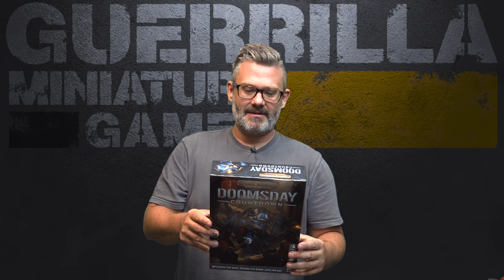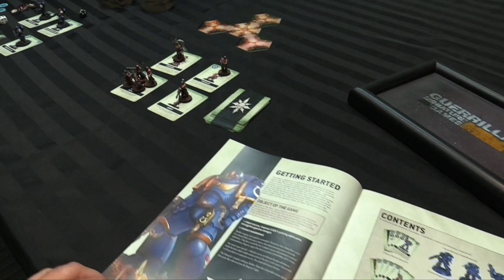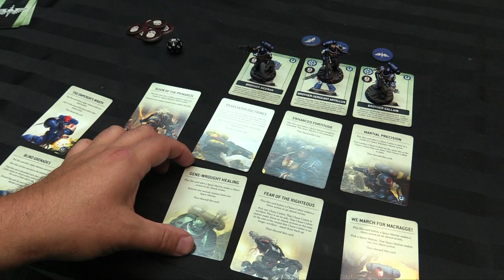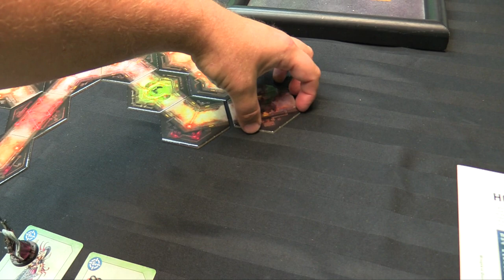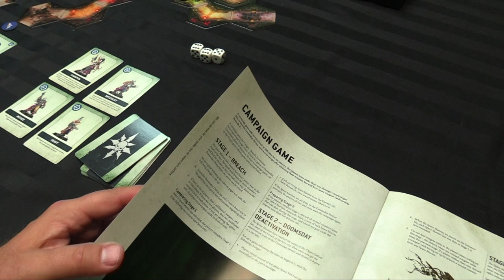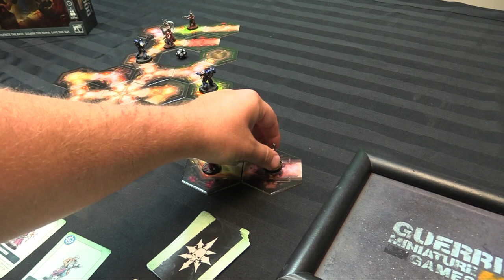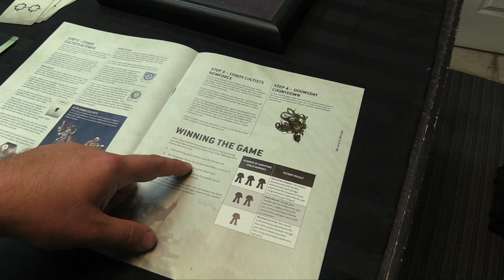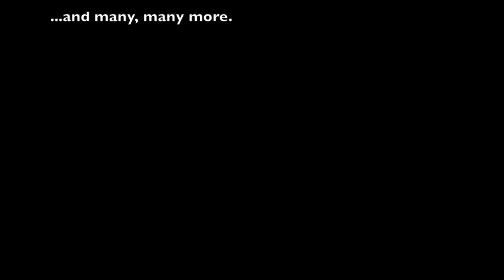Let's Play! - Space Marine Adventures: DOOMSDAY COUNTDOWN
You folks seem excited about this one so let's just go ahead and post it today. Doomsday Countdown is the next in GW's Bookshelf game series available through major book sellers in the USA and UK (B&N and Coles). This new game for 1-3 players pits a squad of Space Marines against hordes of Chaos Cultists in a PVE procedurally generated experience. Let's check it out!